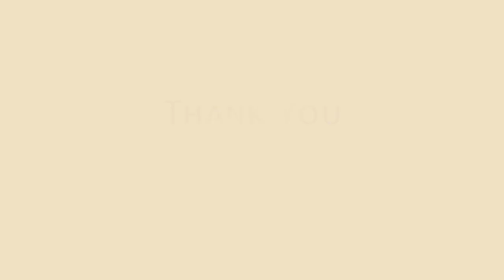AEGIS AT FVP MID-ANNIV. 2019